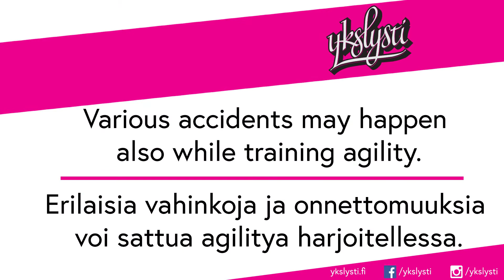Agility Accidents / Agilityonnettomuudet